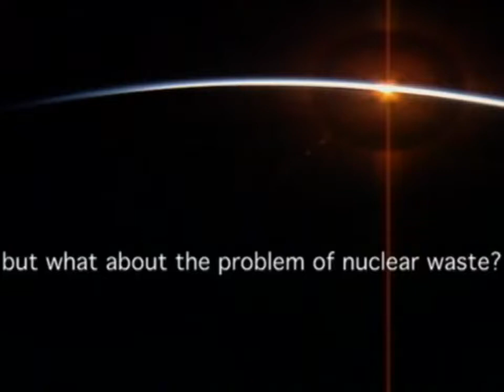The Nuclear Help to Gaia | James Lovelock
James Lovelock, originator of Gaia theory, inventor of the electron capture detector (which made possible the detection of CFCs and other atmospheric nano-pollutants) and of the microwave oven.